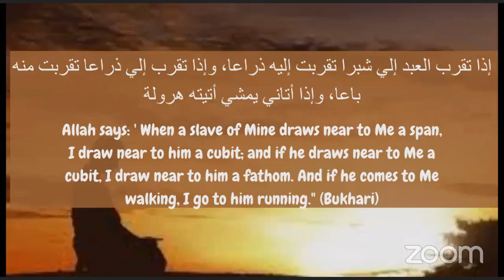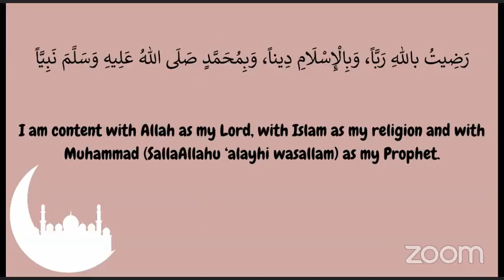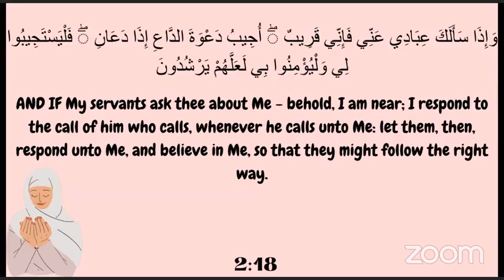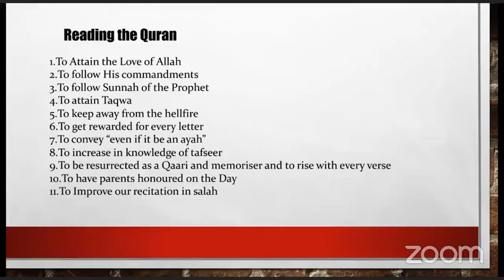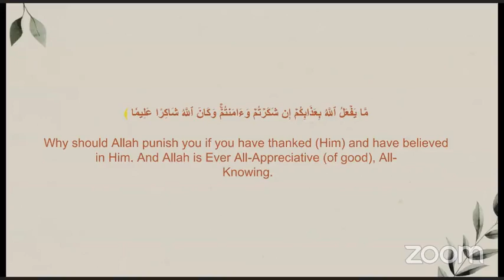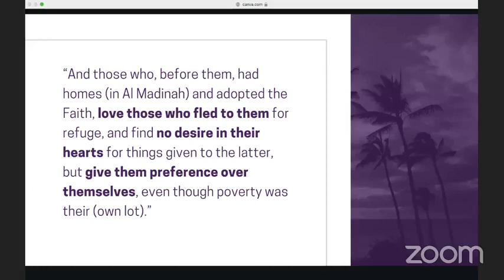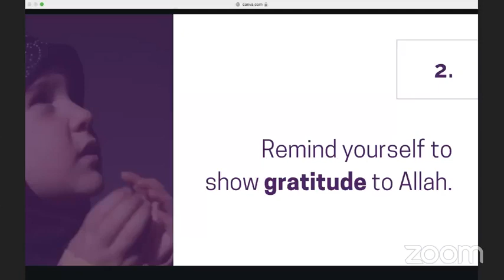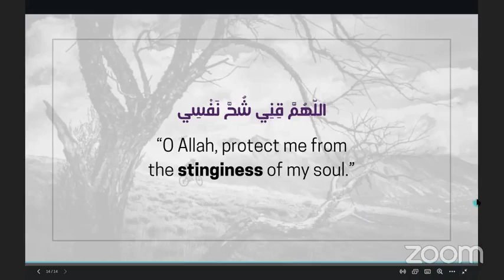Lailatul Qadar Better than a 1000 months||Part -2||Zikra Zakir Naik Naik||Rushda Zakir Naik||live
Lailatul Qadar Better than a 1000 months||Part -1||Farhat Naik||Wife of Dr Zakir Naik||liv